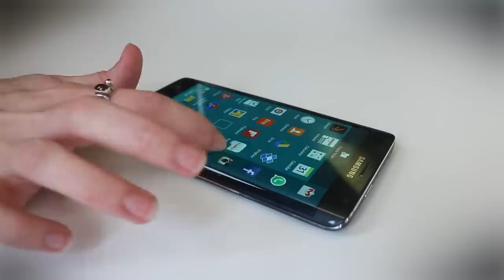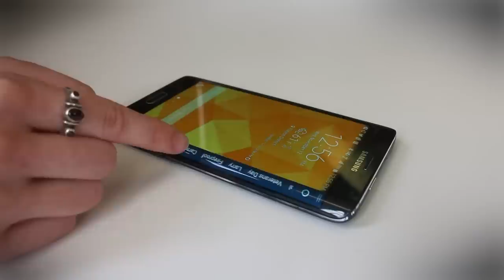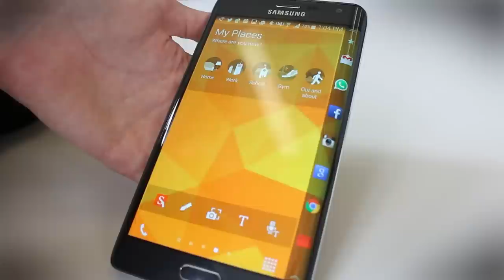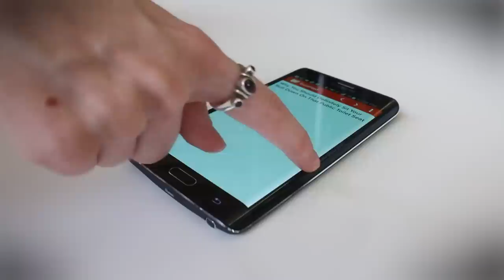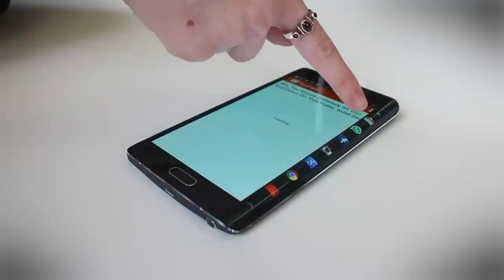Samsung Galaxy Note Edge - Review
Samsung first turned the world on its ear when it first introduced the mammoth Galaxy Note back in 2011. Though mocked at first, the Note series sold, and now everyone from HTC and Nokia to Apple is making phablets, and phones are almost never smaller than 4.7 inches.

Although Samsung recently expanded the lineup with the Note 4 this past September, the company is also bending its horizons with another new and risky innovation: the Galaxy Note Edge, a phone with a screen that literally spills over onto its side.

The first time I saw the Galaxy Note Edge, I thought it was cool, but couldn’t really imagine why it’d be useful. Most dismissed it as a gimmick, but others raved about it. After living on the Edge for a few days, I realized that Samsung has struck gold again.
An extra bit of flair

Just like the recently released Note 4, the Note Edge has a Super AMOLED screen with a Quad HD resolution of 2,560 x 1,440 pixels. It’s slightly smaller, coming in at 5.6 inches instead of 5.7 inches, even with the added edge. As such, the pixel density is a tad higher and the extra curved edge adds 160 pixels to the width. Overall, the Note Edge has a fantastic screen, though pixel purists will quibble that the colors are oversaturated.

The Note Edge has an aluminum metal frame just like the Note 4, but it’s coated with magnesium. That makes it feel more plasticky, but it’s also grippier, which is definitely a good thing when you’re trying to hold on to such a large phone. I liked the way the curved edges felt in my hand, but I was always conscious of trying not to curl my fingers around the edge and accidentally touch one of the apps located on the panel.

Unique screen aside, the Note Edge has almost all the same specifications as the Note 4. It’s powered by the same 2.7GHz quad-core Snapdragon 801 processor from Qualcomm and 3GB of RAM. Samsung packed 32GB of storage into the device, which you can expand with a MicroSD card up to 128GB. Like the Note 4, the Edge has a heart-rate monitor, fingerprint sensor, and S-Pen.

For a risky experiment, the Galaxy Note Edge sure is expensive.
In benchmark tests, the Note Edge proved to be a touch slower than the standard Note 4. It managed a score of 24,898 in the Quadrant benchmark, which fell just below the Note 4’s score of 25,781. The 3D Mark Ice Storm Unlimited test yielded similar results, with the Edge coming in at 19,951 and the Note 4 hitting 20,667.